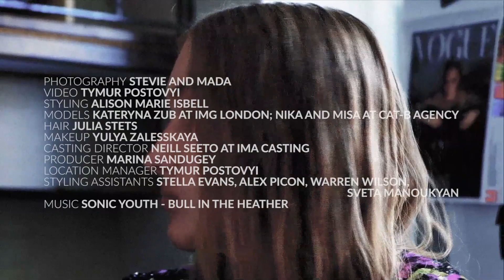Модная молодежь гуляет по Киеву в эксцентричных вещах из осенних коллекций